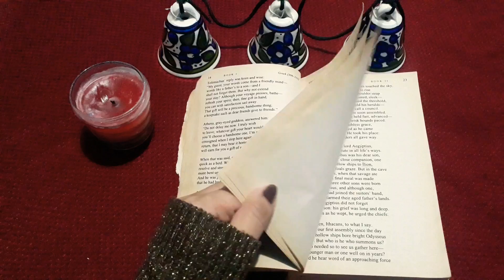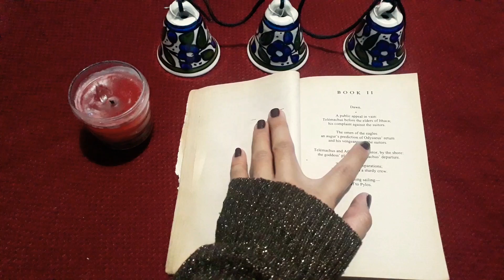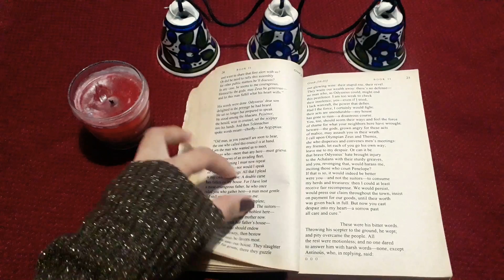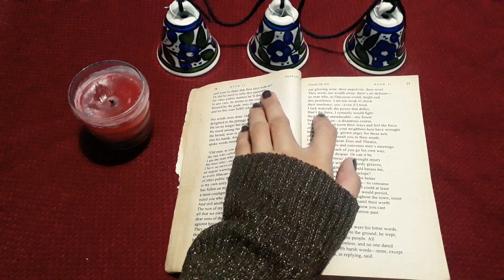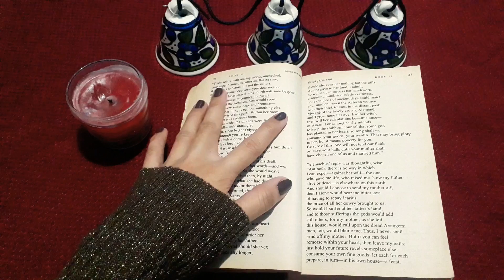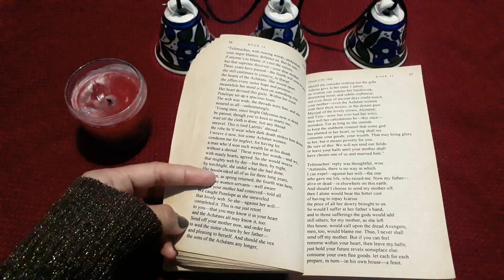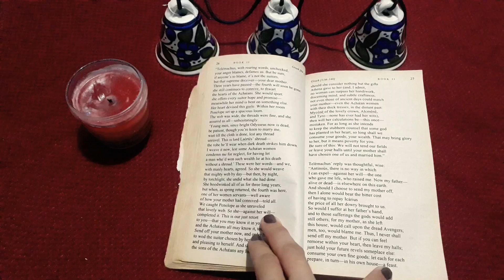The Odyssey of Homer - Book II - Part I- Soft Reading / Whispered Reading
I'm going to read the Book II of The Odyssey of Homer